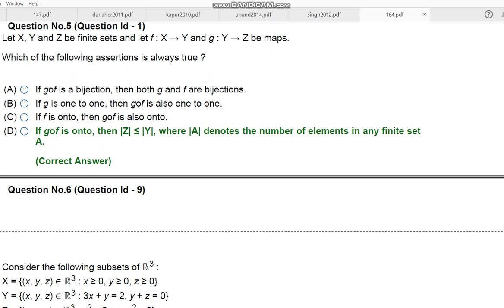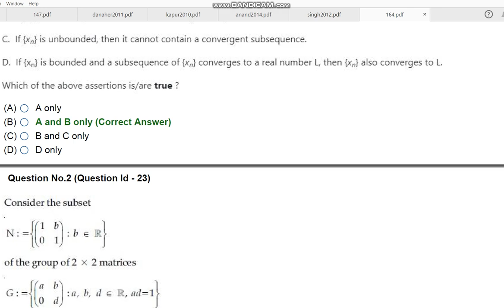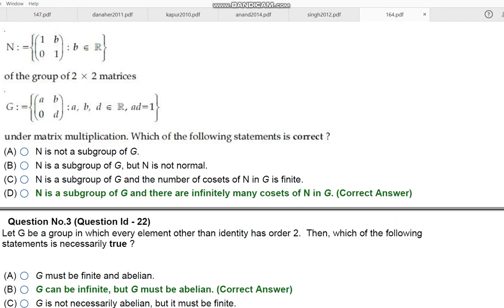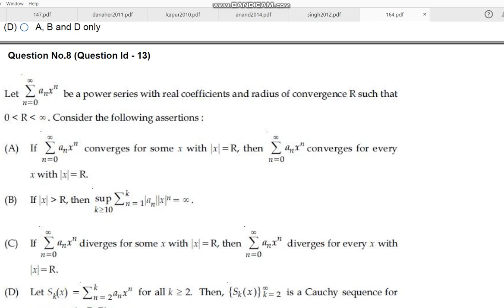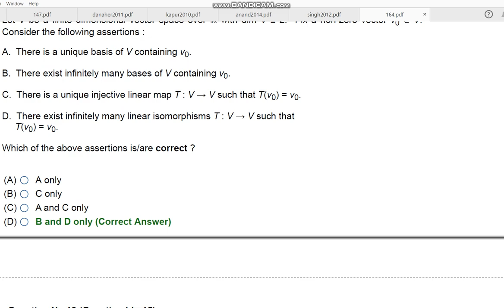JNU MA MSc MCA IN MATHEMATICS 2020 ENTRANCE PAPER BY HITESH KUMAR